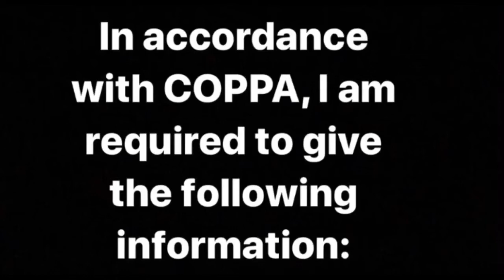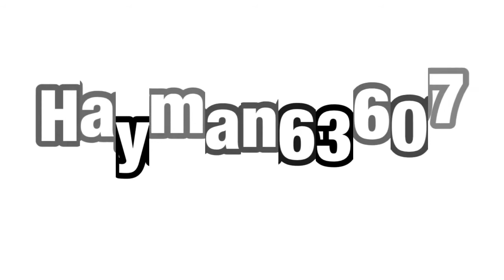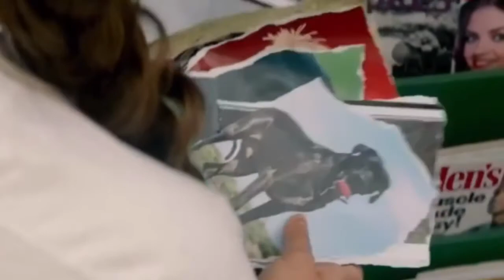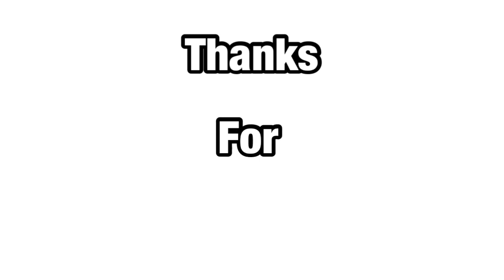Music Review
After finding out she has to take care of her autistic sister, Zu must clean up her act in order to do a good job of it. Spoiler alert: She doesn't! What do I... you know what? I'm not even gonna pretend. This movie is just terrible!!